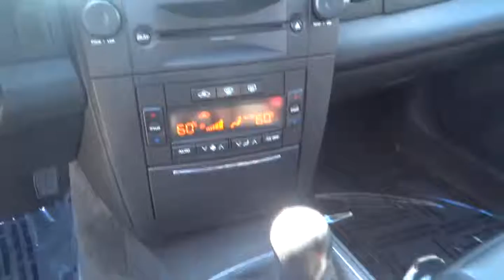Used 2007 Cadillac CTS for sale Morgan Hill San Jose Gilroy Sunnyvale Freemont CA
2007 Cadillac CTS  - Stock#: 355925